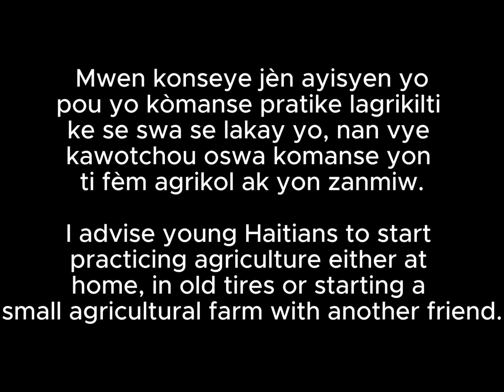Comment aider les familles pauvres Haïtiennes a produire leur propre nourriture.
Comment aider les familles pauvres Haïtiennes a produire leur propre consommation a l'aide des jardins la cour au lieu de leur donner des sacs de riz importés?